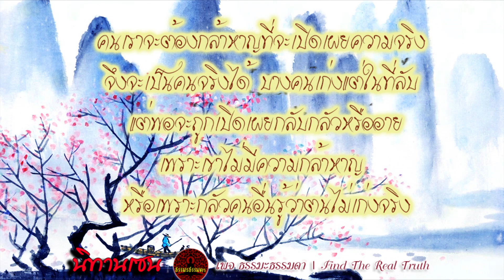นิทานเซน เรื่อง ถ้าจะรักก็จงรักอย่างเปิดเผย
เสียงอ่าน โดย  Prart Sriyapai  และ Kanok Phan

คนเราจะต้องกล้าหาญที่จะเปิดเผยความจริง
จึงจะเป็นคนจริงได้ บางคนเก่งแต่ในที่ลับ
แต่พอจะถูกเปิดเผยกลับกลัวหรืออาย
เพราะเขาไม่มีความกล้าหาญ
หรือเพราะกลัวคนอื่นรู้ว่าตนไม่เก่งจริง